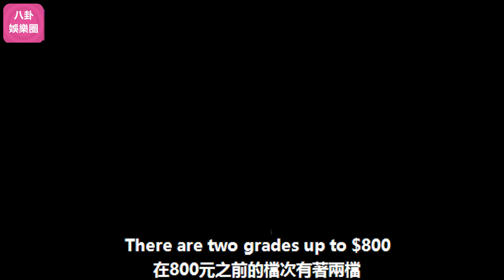周深演唱會門票開搶進入倒計時，黑粉蠢蠢欲動利用“票價”話題引戰，周深高情商發文巧妙化解！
周深演唱會門票開搶進入倒計時，黑粉蠢蠢欲動利用“票價”話題引戰，周深高情商發文巧妙化解！周深 Charlie Zhou Shen